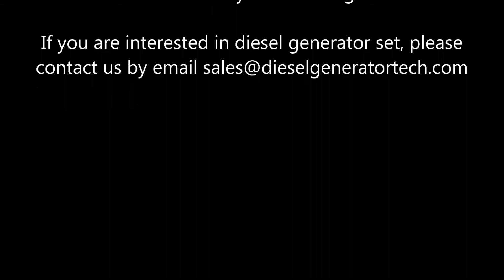Shangchai Electric Power Diesel Generating Set with ISO CE Standard